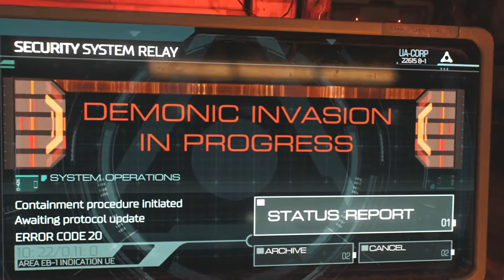Doom 2016 | Gameplay Walkthrough | Part1 | PS4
Doom 2016 Gameplay Walkthrough Part 1

Facebook Chainedsoulz

A Relentless Campaign
There is no taking cover or stopping to regenerate health as you beat back Hell’s raging demon hordes. Combine your arsenal of futuristic and iconic guns, upgrades, movement, and an advanced melee system to knock-down, slash, stomp, crush, and blow apart demons in creative and violent ways.